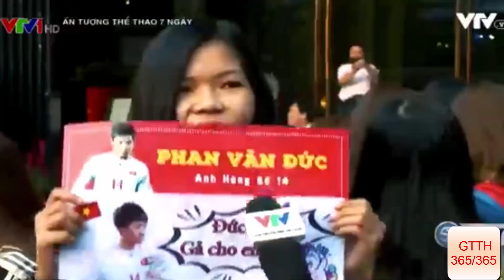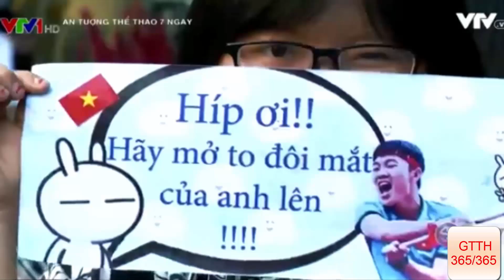Những hình ảnh thú vị trong các cuộc giao lưu của U23 Việt Nam